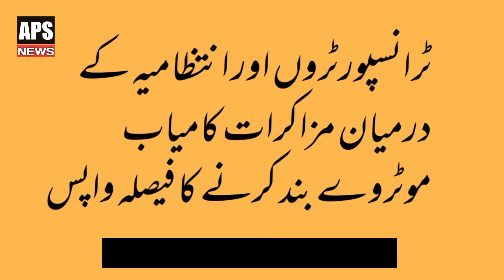ٹرانسپورٹروں اور انتظامیہ کے درمیان مزاکرات کامیاب موٹروے بند کرنے کا فیصلہ واپس